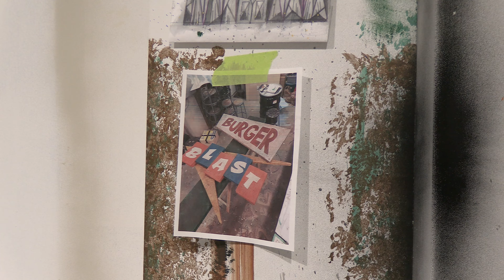Footloose: Meet Dave Horner, Director of Production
Dave Horner, Drayton Entertainment’s Director of Production, assists the academy with programming and coordinating the technical theatre aspects of its shows.

One of the most explosive movie musicals in recent memory bursts onto the St. Jacobs stage, starring students from Waterloo Region in the sophomore Drayton Entertainment Youth Academy High School Musical Production.

A young rebel moves to a small middle-American town where dance is forbidden, and encourages all the young people to defy the strict edict of the local pastor with a rock 'n roll dance. In so doing, he brings healing to the heart of a town held back by the memory of a tragedy.

Anchored by memorable '80s anthems “Holding Out For A Hero,” “Almost Paradise,” “Let’s Hear It For The Boy,” and the self-titled track, Footloose celebrates the wisdom of listening to young people, guiding them with warm hearts and open minds.